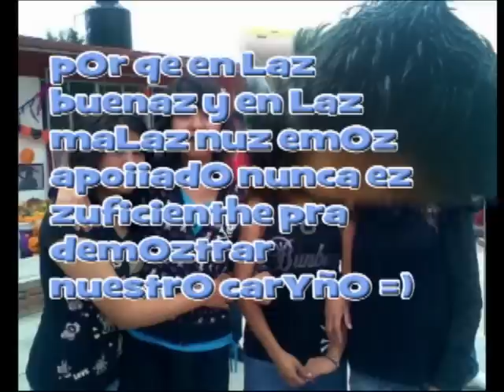Tecnica 32 desiderio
Olaa puez aqY como zYempre zubiendO un vydeO de loz mejOr amiigOz qe tengO =D OjaLa qe Lez guzthe zOmo de La tec.32 amuzhO OrgullO bueno creO je me vOe ze cuiidaz GeneraciiiOn 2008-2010aa amOr te extraño cañOn iia su ve con thu tiiO pa qe te vaiia aber aiia vaLe baee